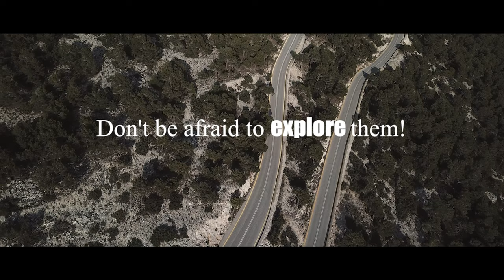Attica's Nature - Short Film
This video is a result of some old, forgotten clips from a variety of our previous work projects. All together they made this short film video for you to enjoy! Have fun watching it!